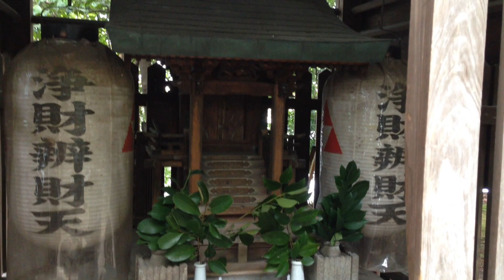旧東海道を歩いていたら変わった神社を見つけた【弁財天】旧野路宿付近の隠れスポット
旧東海道をのんびり歩いていたら大きな池に架かる橋と神社を発見しました。
見れば弁天さんを祀る神社らしく、かつては街道沿いで多くの人が参拝したのだろうなと歴史に思いを馳せました。
周辺にもたくさんの史跡があって、京都にほど近いこの近辺の旧東海道沿いはどこも歩いていて楽しく、新たな発見があります。

東海道は江戸から京都を結ぶ街道で、徳川時代に整備されたと言われています。
でも整備されたのは江戸時代ですが、もともと古くからあった街道でした。
動画の弁天さんの近くにはかつて野路宿という宿場があり、吾妻鏡などには野路宿のことが記されているそうです。
源俊頼の詠んだ詩に

あすもこん　野路の玉川　萩こえて
色なる浪に　月やどりけり

とあり、この付近の情景を詠んだ詩だと思われます。
玉川と名が残るくらいですから清らかな水が流れていたことも想像できます。
美しい水辺で休憩する人が多ければそこに行商が商いをしたり、露店が建ったり、そして宿場が出来ることも自然の流れですね。

源平の時代に存在した野路宿は今は存在しておらず、宿場の移った草津宿として現在の草津駅付近に本陣が残っています。
陸路か水路かを選ぶ分岐点として草津の渡し手前が便利になったのでしょうね。
野路の最寄りの南草津駅も歴史を鑑みれば野路や玉川という駅名がふさわしいような気がします。

ただ観光名所を巡るだけではなく、その土地土地の歴史を考察しながら歩いてみると本当に面白いです。

usualy japan は日本各地の日常風景や観光、文化、風土などを動画で紹介しています。

当チャンネルのBGMはフリーBGMのDOVA-SYNDROMEを利用しています。